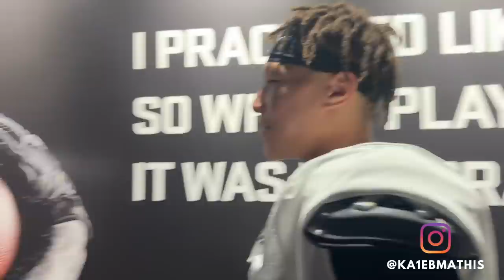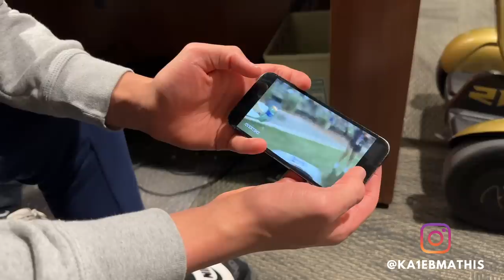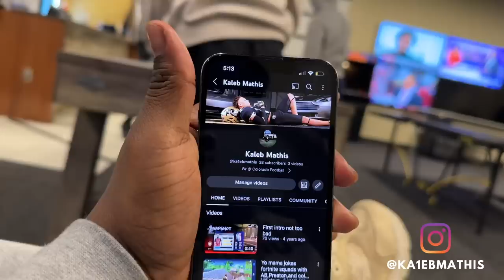How I Earned My Jersey Number For Coach Prime | Colorado Football Chronicles Ep 1.